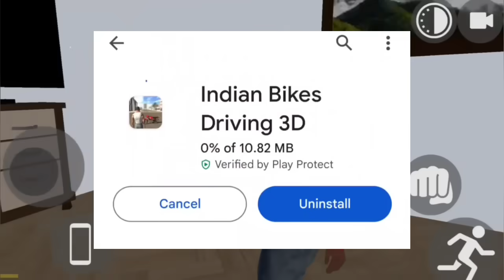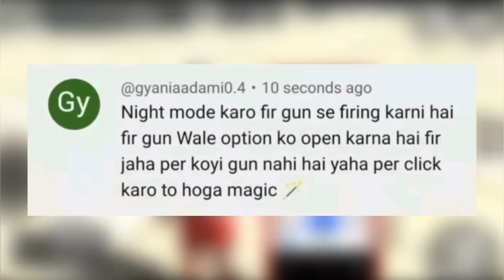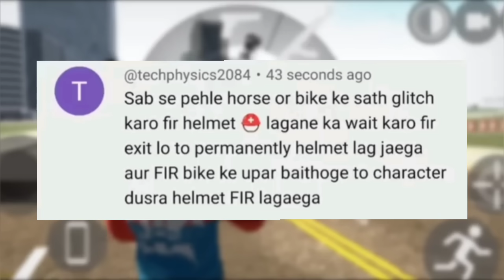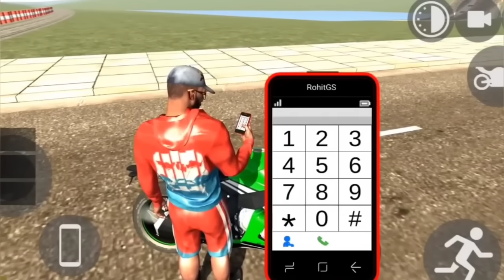आ गया अपडेट | Indian bike driving 3d new update fix date | Indian bikes driving 3d new update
Indian bike driving 3d jet pack code

Indian bike driving 3d bolero car code

Indian bike driving 3D jet pack new update

Indian bike driving 3D bolero car new update

Indian bikes driving 3d jet pack New update

Indian bikes driving 3d bolero car New update

Indian bike driving game RGS tool code

Indian Bikes driving 3d RGS tool Cheat Code

    ♥️♥️    SUPPORT ME    🙏🙏